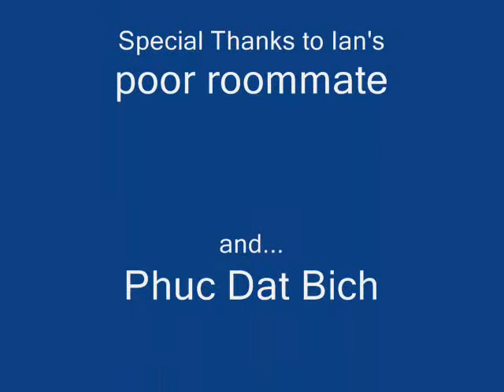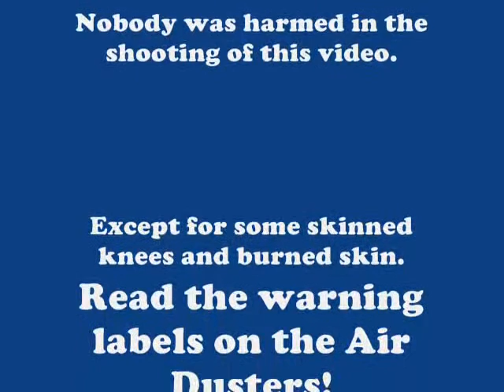Drunken Charades!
funny!  UCLA party